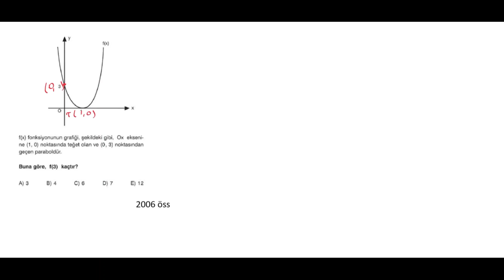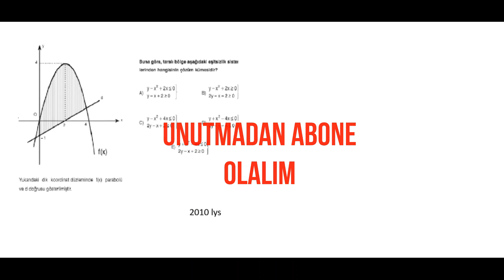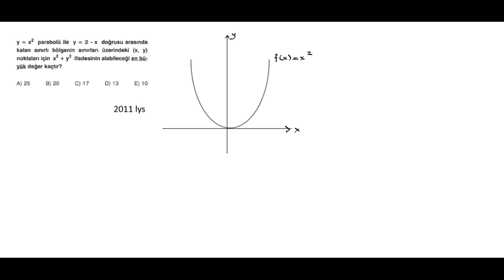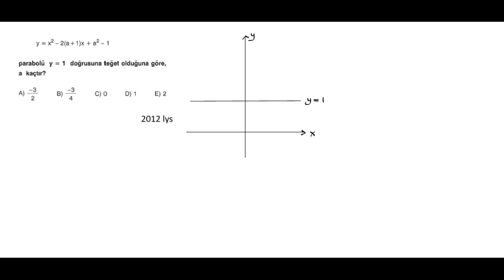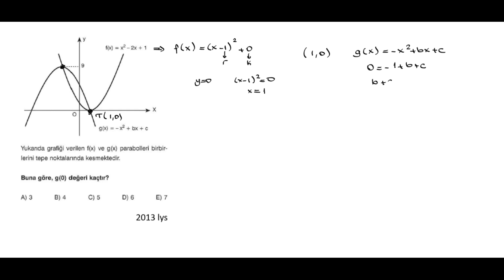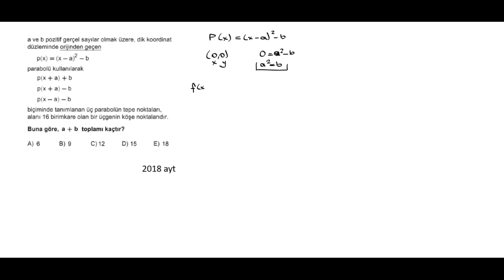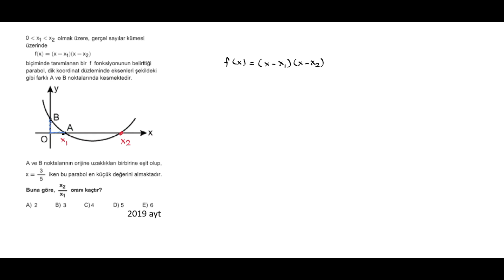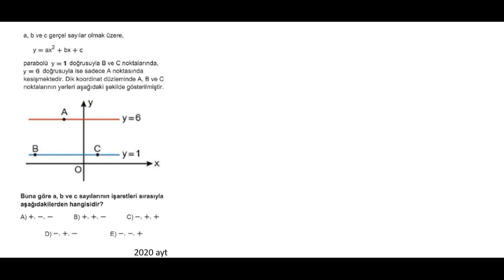PARABOL SON 15 YILDA ÇIKMIŞ SINAV SORULARI/+PDF/AYT MATEMATİK/TYT MATEMATİK/2022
00:00  başlangıç
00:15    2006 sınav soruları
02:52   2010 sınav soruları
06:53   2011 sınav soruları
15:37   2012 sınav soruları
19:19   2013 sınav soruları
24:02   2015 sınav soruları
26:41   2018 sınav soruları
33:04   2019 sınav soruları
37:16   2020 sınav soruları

iyi seyirler.